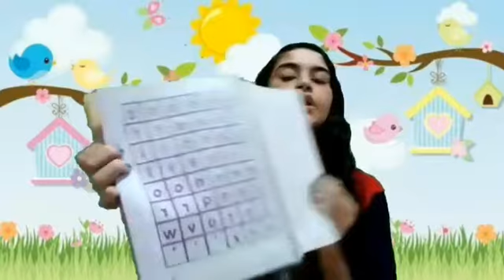Aula dia 05 l 11 - Jardim Il